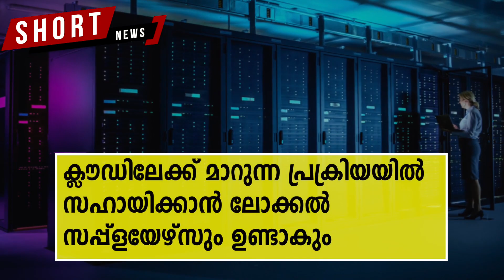Cloud സേവനങ്ങൾക്കായി Israel വൻതുകയ്ക്ക് കരാർ ഒപ്പിട്ടു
ക്ലൗഡ് സേവനങ്ങൾക്കായി ഇസ്രായേൽ വൻതുകയ്ക്ക് കരാർ ഒപ്പിട്ടു.
ആമസോൺ വെബ് സർവീസസ്, ഗൂഗിൾ എന്നിവരുമായാണ് കരാർ.
രാജ്യത്തെ പൊതുമേഖലയ്ക്കും സൈന്യത്തിനും ഡീലിന്റെ ഗുണം ലഭിക്കും.
ഒരു ബില്യൺ ഡോളറിലധികം ചെലവ് വരുന്നതാണ് പദ്ധതി.
ആമസോണും ഗൂഗിളും ഒരുമാസം മുൻപാണ് ടെണ്ടർ നേടിയത്.
'നിംബസ്'എന്ന് പേരിട്ടിരിക്കുന്ന പ്രോജക്ടിന് നാല് ഘട്ടങ്ങളുണ്ട്.
മൈക്രോസോഫ്റ്റ്, ഒറാക്കിൾ, ഐബിഎം എന്നിവരും ടെൻഡറിൽ പങ്കെടുത്തിരുന്നു.
രണ്ട് മാസത്തിനുള്ളിൽ ക്ലൗഡിലേക്ക് ഡാറ്റ ട്രാൻസ്ഫർ ആരംഭിക്കും.
രണ്ട് പ്രൊവൈഡേഴ്സ് ഉള്ളതിനാൽ കേന്ദ്രീകൃത സംവിധാനമുണ്ടാകില്ല.
രഹസ്യ സവ്ഭാവമുള്ള ചില ഡാറ്റ ക്ലൗഡിലേക്ക് മാറ്റുകയുമില്ല.
കരാർ, രാജ്യത്ത് ഇന്നൊവേഷനും ക്ലൗഡ് ഇക്കോസിസ്റ്റവും  പ്രമോട്ട് ചെയ്യും: ഇസ്രായേൽ.
ക്ലൗഡിലേക്ക് മാറുന്ന പ്രക്രിയയിൽ സഹായിക്കാൻ ലോക്കൽ സപ്പ്ളയേഴ്‌സും ഉണ്ടാകും.